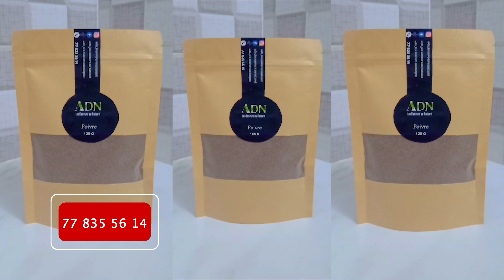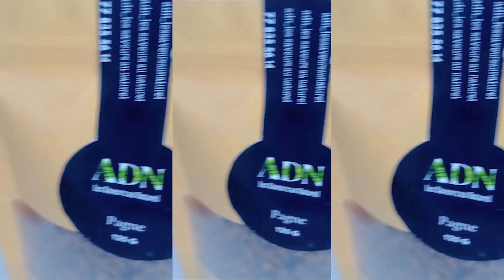GALETTES DE COURGES: les premiers délices de l'année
vous propose des recettes en exclusivité ...✅